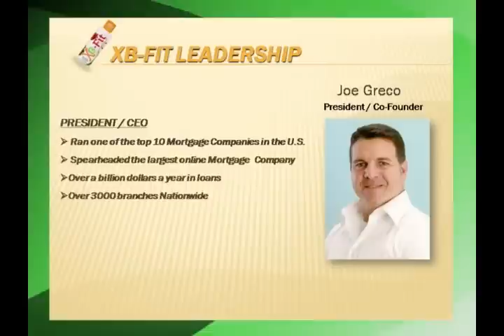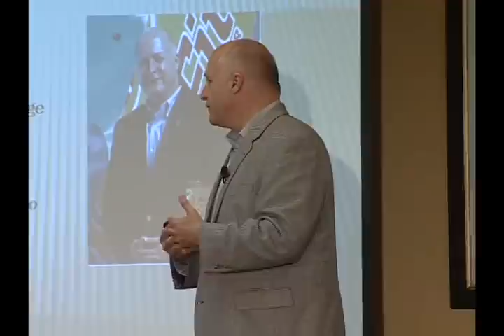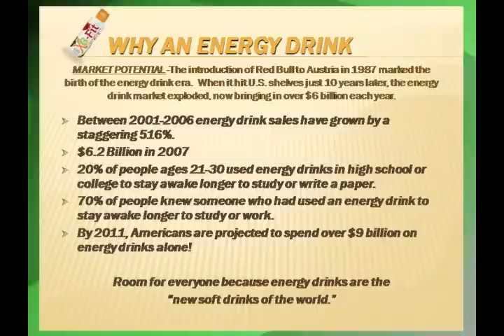XB-FIT OPEN HOUSE with CHRIS SANNELLA - XB-Fit Energy Corporate Trainer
About the XB-Fit Energy Bussiness Opportunity. Learn about XB-Fit Energy